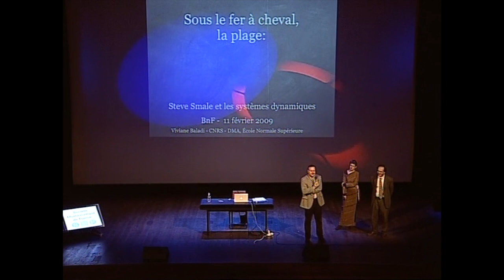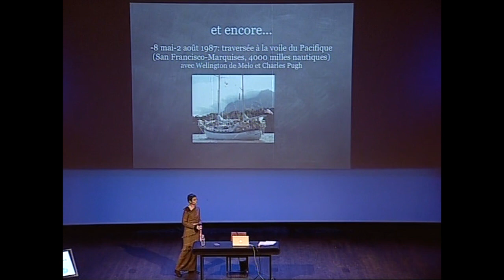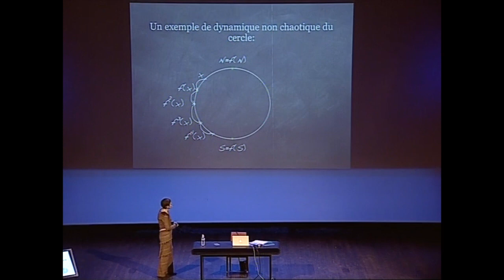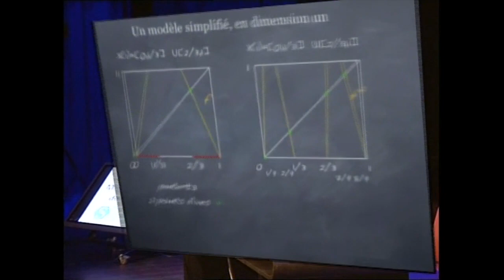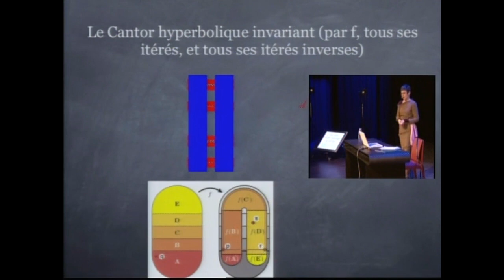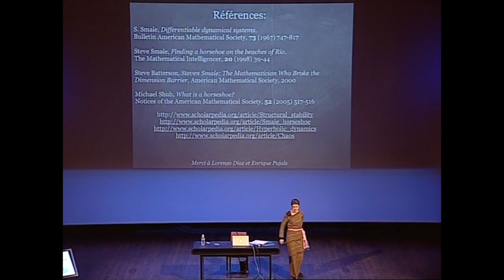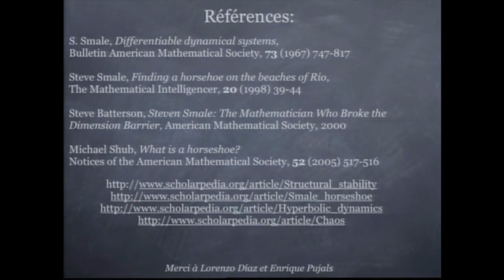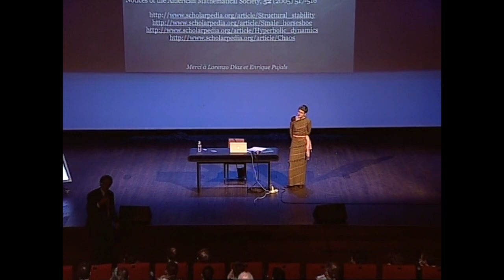“Sous le fer à cheval, la plage : Les travaux de Steven Smale” par Viviane Baladi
Stephen Smale, mathématicien américain né en 1930, a travaillé sur de très nombreux domaines des mathématiques, entre autres la topologie différentielle, les systèmes dynamiques, la théorie de la complexité et l'économie mathématique. Lauréat de la médaille Fields en 1966, il est aussi un personnage haut en couleur, figure typique des années 1960 à Berkeley, activiste politique mais aussi influencé par la « contre-culture ». Les lycéens et étudiants apprécieront le fait qu'il ait été un élève puis un étudiant alliant le meilleur au pire, comme l'exprimerait un bulletin scolaire.Les idées contenues dans son article-programme  « Differentiable dynamical systems » de 1967, élaborées en partie sur les plages de Rio de Janeiro, et notamment son « fer à cheval » jouent depuis lors un rôle décisif dans la théorie géométrique des équations diférentielles (appelées aussi système dynamiques).S. Smale, Differentiable dynamical systems, Bulletin of the American Mathematical Society, 73 (1967), 747 – 817.

Conférence du cycle « Un texte, un mathématicien »  de la Société Mathématique de France. Le 11 février 2009 à la Bibliothèque Nationale de France.